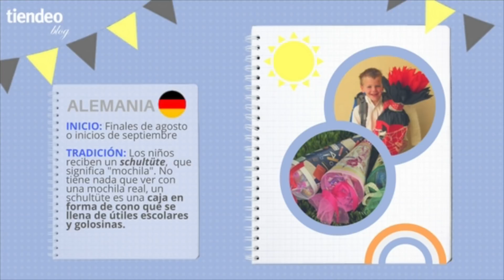NUEVO NINTENDO LABO VEHICLE KIT 03 para el 14 de Septiembre por 69$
nintendo prepara un nuevo Nintendo Labo Vehicle Kit para el 14 de septiembre por 69$